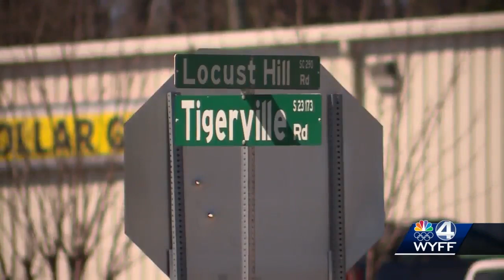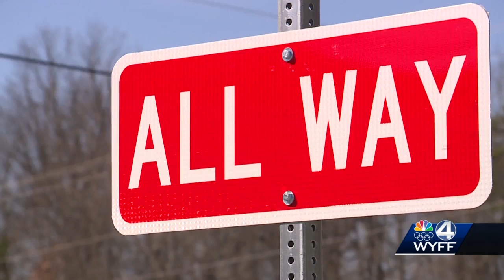4-way stop installed at deadly intersection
An intersection has been turned into a 4-way to help prevent deadly crashes in Greenville County.